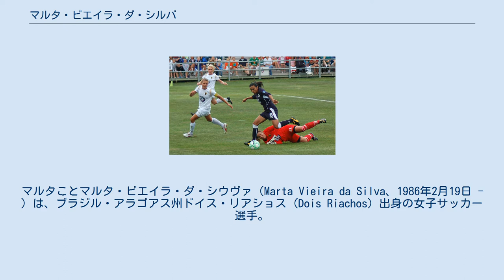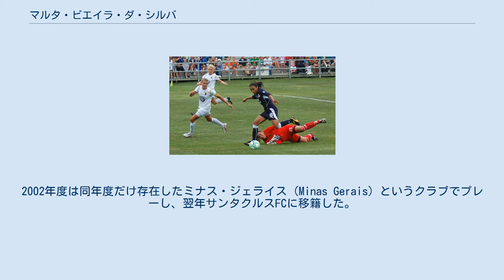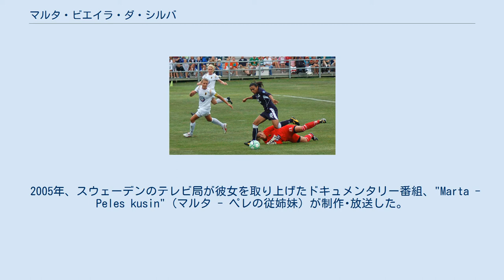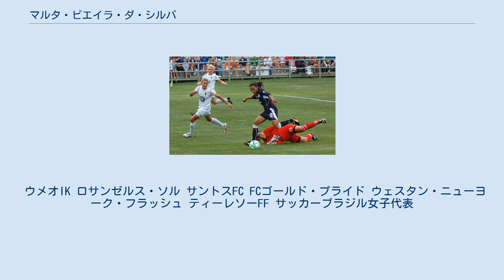マルタ・ビエイラ・ダ・シルバ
CRヴァスコ・ダ・ガマの選手
マルタことマルタ・ビエイラ・ダ・シウヴァ（Marta Vieira da Silva、1986年2月19日 - ）は、ブラジル・アラゴアス州ドイス・リアショス (Dois Riachos) 出身の女子サッカー選手。
ナショナル・ウーマンズ・サッカーリーグのオーランド・プライド所属。
 2006年度より5年連続でFIFA最優秀選手賞を獲得している。
ブラジル代表においては、2004年度のFIFA U-19女子選手権でゴールデンボール (大会最優秀選手賞) を獲得したことに始まり、2007 FIFA女子ワールドカップではゴールデンボールとゴールデンブーツ (大会得点王) の2冠、アテネ･北京のオリンピック2大会で銀メダルを獲得した。
 アラゴアス州ドイス・リアショスに4人兄弟のひとりとして生まれ育ち、1999年に州内のクラブCSAの女子チームに入団。
14歳の時、指導者のエレナ・パシェコ (Helena Pacheco) によって見出され、CRヴァスコ・ダ・ガマの女子チームに入団した。
同クラブで2年間プレーしたが、2001-02年度終了後、同クラブがプロクラブだった女子チームを廃止したため退団することとなった。
2002年度は同年度だけ存在したミナス・ジェライス (Minas Gerais) というクラブでプレーし、翌年サンタクルスFCに移籍した。
 2004年、マルタはスウェーデン･ダームアルスヴェンスカンに属する強豪クラブ、ウメオIKに入団。
彼女が入団当時、ウメオIKはUEFA女子カップ2003-04に参戦中であり、決勝戦で1.FFCフランクフルトと対戦する事になっていた。
彼女は計2試合行われた決勝戦の両方に出場し、合計3得点を挙げて優勝に貢献した。
2004年度リーグでは、ウメオIKはユールゴルデン&アルヴシェを勝ち点差1で追いかけている状態だった。
ウメオIKはクラブ全体で106得点を挙げ(ユールゴルデンは74得点)、うち彼女は22得点を挙げたが、勝ち点差1のままユールゴルデンが優勝した。
女子スウェーデンカップでは大会得点王となったが、決勝戦でユールゴルデン相手に1-2で敗れた。
 マルタにとって2年目となる2005年度シーズンは、シーズンを通して無敗でのリーグ優勝という結果をもって終わった。
彼女は合計21得点を挙げて優勝に貢献した。
優勝争いのライヴァルであったユールゴルデンに、リーグでは7-0というスコアで圧勝もした。
しかしスウェーデンカップの決勝戦では逆に1-3のスコアで敗北し、ユールゴルデンのカップ2連覇を目の前で見ることになった。
 2006年度シーズン。
ウメオIKは前年度同様リーグ戦無敗優勝を遂げ、マルタも昨年同様合計21得点を挙げた。
UEFA女子カップでは、準決勝でノルウェーのコルボトンILと対戦し、2試合で11得点の成績で決勝戦へと進出したが、マルタは第1戦･第2戦の双方で得点を挙げた。
しかしこの好調ぶりは3回連続で起こることはなかった。
女子スウェーデンカップの準決勝で、リンシェーピングFCに2-3のスコアで負け、ウメオIKは準決勝で敗退した。
 2007年4月、ウメオIKはUEFA女子カップ決勝戦でアーセナルLFCと対戦し、0-1のスコアで敗北して準優勝の成績で大会を終えた。
しかしマルタはウメオIKにおいては好成績を挙げ続けていた。
この年の女子スウェーデンカップでは、AIK戦でハットトリックを挙げ、4-3で勝利した。
3点目は試合終了の3分前に決め、決勝点となった。
リーグ戦では2位のユールゴルデンIFダームに9点もの勝ち点差をつけて優勝した。
 マルタはリーグ通算で25得点を挙げ、その年の得点王ロッタ・シェリンに次いで得点ランキング2位となった。
 2008年度の女子スウェーデンカップでウメオIKは優勝し、マルタは自らの履歴に新たなタイトルを刻んだ。
同年度のシーズン終了後、10月に行われたWPSの国際ドラフトで、彼女はロサンゼルス・ソルから1位指名を...